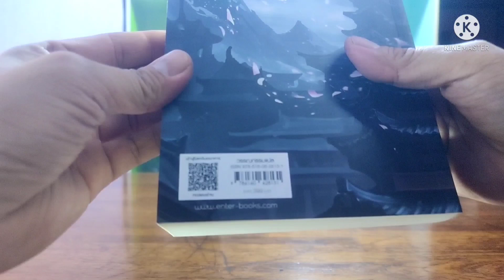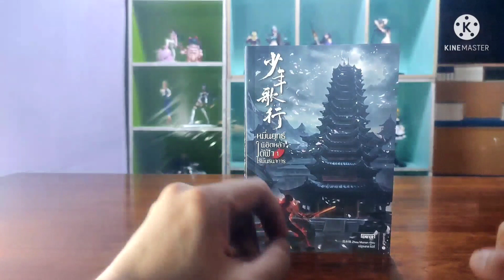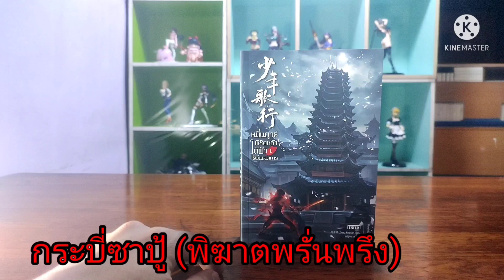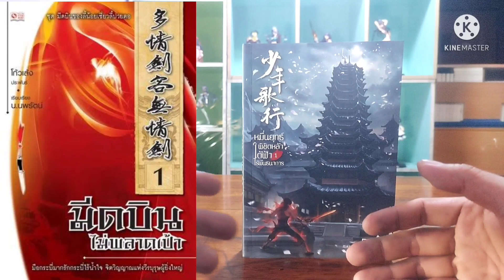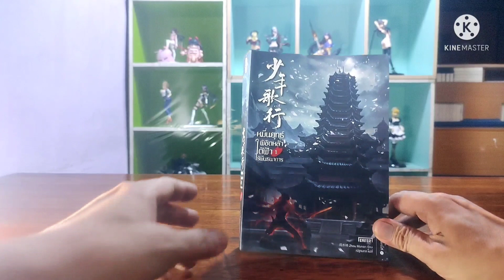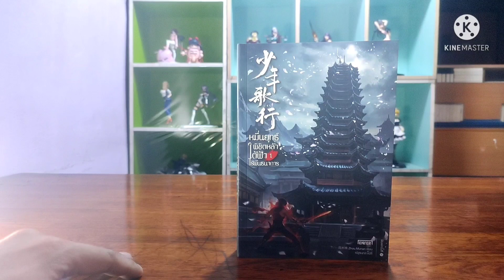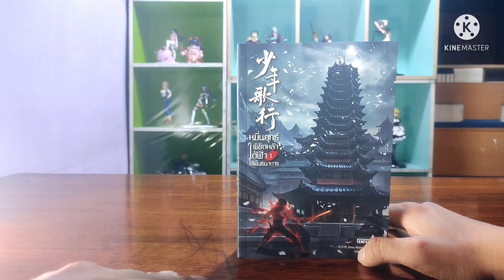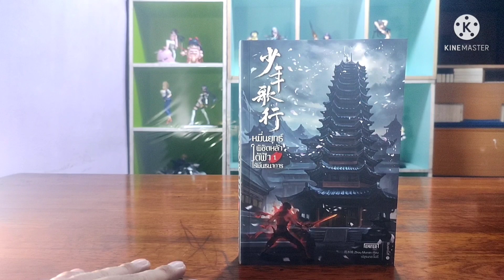R-0517 รีวิวนิยายจีน อ่านสนุก มีกลิ่นไอระดับปรมาจารย์/หมื่นยุทธ์พิชิตหล้าใต้ฟ้าไร้พันธนาการ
เรื่อง : หมื่นยุทธ์พิชิตหล้า ใต้ฟ้าไร้พันธนาการ 1
ชื่อจีน : 少年歌行
ชื่ออนิเมะ : ดรุณพเนจรท่องแดนยุทธภพ
แต่ง : โจวมู่หนาน ( 周木楠 )
แปล : ณัฐจงกล
สำนักพิมพ์ : Enter books เอ็นเธอร์บุ๊คส์